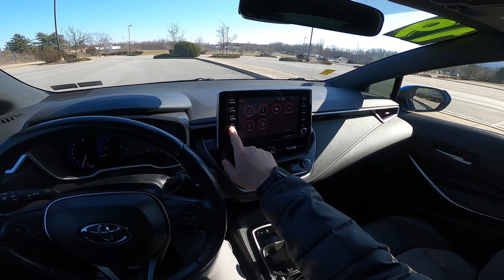2019 Toyota Corolla XSE Hatchback MANUAL | POV Test Drive (Binaural Audio)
Thank you very much to Blaise Alexander Chevrolet in Muncy, PA for allowing me to showcase their vehicles! You guys are the best!

In this video, we're going to look around and test drive a 2019 Toyota Corolla XSE Manual Hatchback! Enjoy!

Blue Flame Metallic exterior
Black/Gray Interior
MSRP: $22,990 (Base)
1.8L Inline-4
132 hp
128 lb-ft
6-Speed Manual
28 city/37 hwy

Contact Blaise Alexander Chevrolet:
405 Alexander Drive, Muncy, PA 17756

Or contact the channel personally!

Check out the Facebook Page to see any discussion related to the channel!